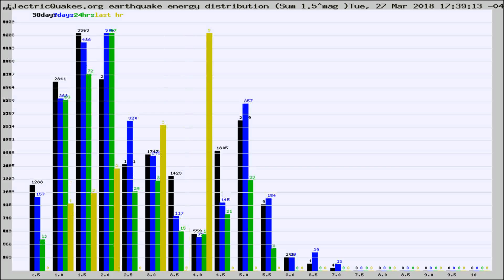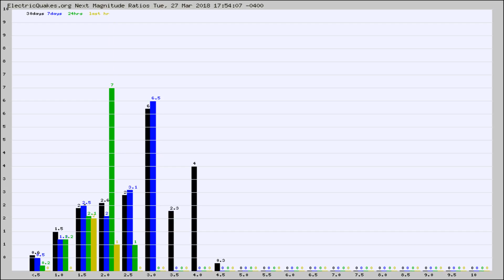Todays_Hourly_World_Earthquake_Statistics_from_ElectricQuakes.org_03-27-18+18:02:01